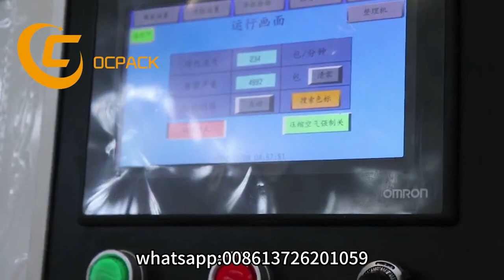candypackingmachine Multifunctional Fudge Chocolate Candy Double Twist Wrapping Packaging Machine